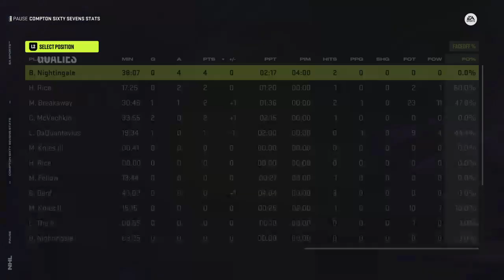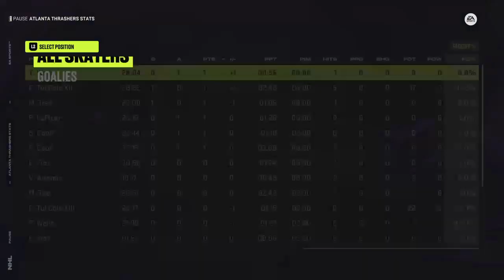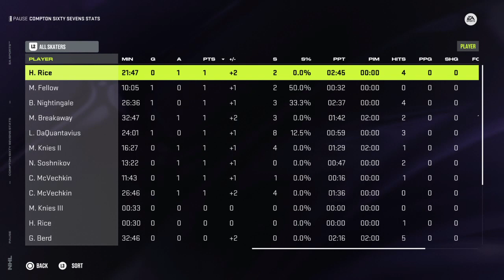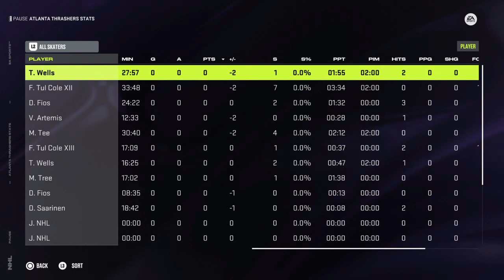FaceOff Fury Cup Finals Games 3 & 4 Atlanta Thrashers Vs Canoga 67’s